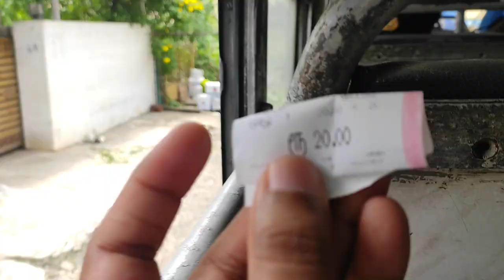Arcot to Vellore Journey in TNSTC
Single Traveller TNSTC

Arcot Bus Stand

Vellore New Bus Stand

Vellore old Bus Stand

Buses seen here are to  Arani, Vellore, Chennai, Sholingur, Walajah, Vazhapanthal